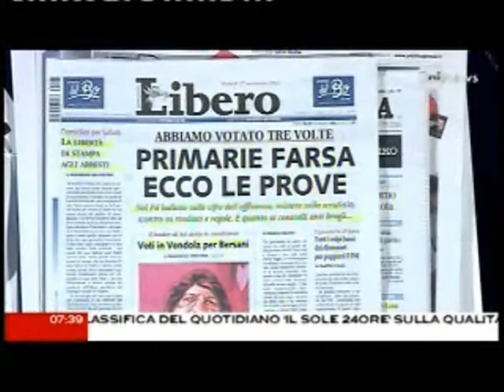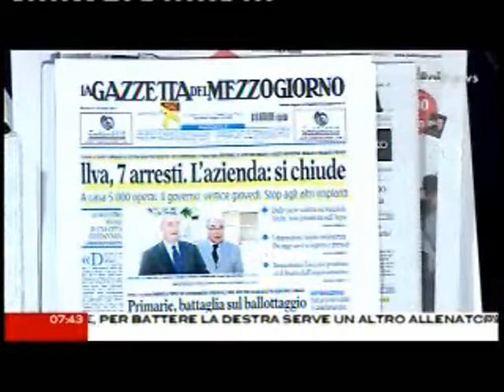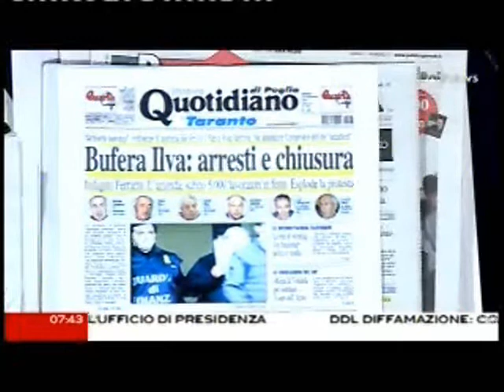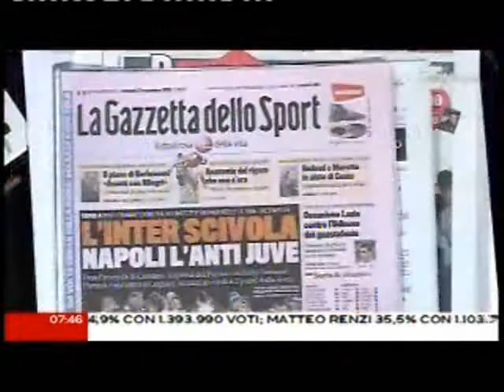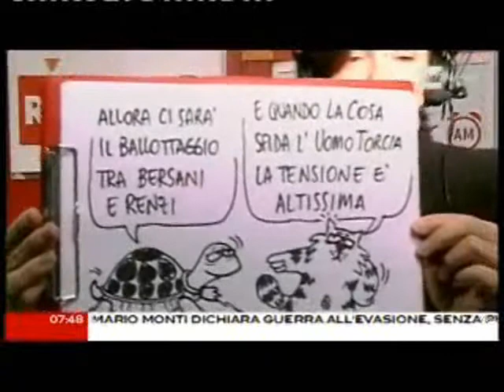Corradino Mineo con CaterpillarAM 27 novembre 2012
Questa mattina mi sono svegliata, di Natascha Lusenti
27 novembre
Questa mattina mi sono svegliata e ho pensato a quell'anno delle elementari quando cambiai scuola. Le mie nuove compagne mi prendevano in giro dicendo che lì c'erano solo bambine e che io non potevo restare perché ero un maschio. Avevo i capelli tagliati corti e un carattere burrascoso ma non mi sentivo un maschio e quegli sfottò erano duri da sopportare. Così, durante la ricreazione mi nascondevo in un angolo del cortile della scuola e piangevo. Dopo un po' di tempo mi sono fatta delle amiche ed è passato tutto. Ho ripensato a questo leggendo le ultime notizie sul ragazzino di 15 anni che si è suicidato. Dicono che i compagni avevano scritto sul muro: "Non vi fidate del ragazzo con i pantaloni rosa, è frocio". Dicono che un professore abbia fatto cancellare la scritta ma la mamma del ragazzino chiede perché nessuno l'ha avvertita. Qualche settimana fa ho letto un'inchiesta sui bambini rosa o bambini di genere variante perché certi giorni vogliono giocare con le bambole e mettersi la gonna e lo smalto e altri giorni fingono di essere l'Uomo ragno. Molti di loro da adulti sono omosessuali ma altri no. Oggi ci sono medici e associazioni che aiutano i genitori a insegnare ai loro bambini rosa a non vergognarsi. Perché una femmina che si comporta da maschiaccio non è strana, se non in una scuola di bambine di buona famiglia. Invece un maschio che vuole assomigliare a una femmina è incomprensibile. Il mondo è degli uomini, perché qualcuno vorrebbe appartenere al sesso debole? Non so perché quel ragazzino si sia tolto la vita. So che dobbiamo costruire un Paese in cui nessuno debba vergognarsi di come è, se non fa del male agli altri.